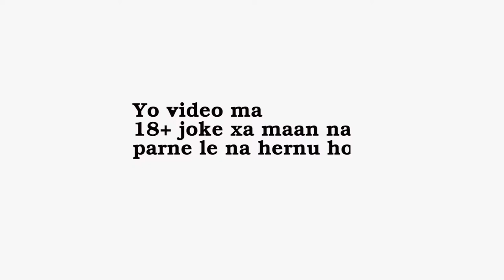Bidai with Radhe Dai Late Vlog || Happy Birthday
Aaja Push 3 Radhe Dai ko Birthday.We miss you Gire Baula espali sangai na manaye ni pachi manamla wish you a good life,good health Mero Solti